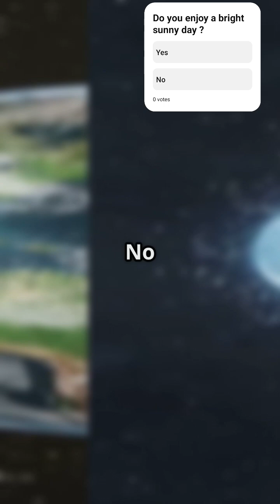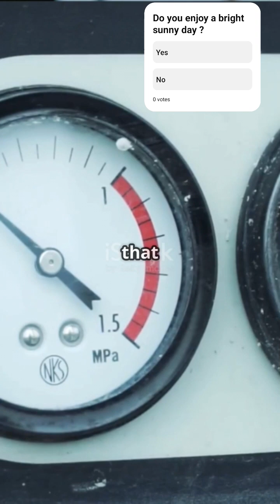We’re All Doomed If THIS Happens to the Sun!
Imagine waking up to total darkness… forever. What if the Sun just vanished from the universe? How long would Earth survive? Would we freeze instantly? Would gravity collapse? In this shocking and science-packed video, we dive into the horrifying reality of a sunless solar system.

Spoiler: You won't believe how fast humanity would crumble. Watch till the end—it gets darker than you think.

Perfect for science nerds, conspiracy lovers, students, and anyone who's ever looked up and wondered… what if?WhatIfTheSunDisappeared